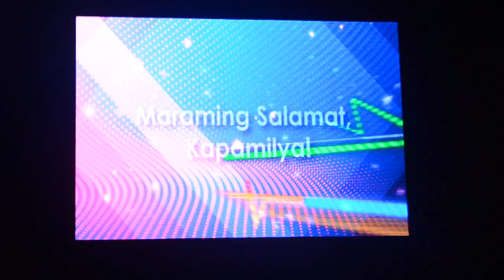MOR Pinoy Music Awards 2017 / First Vlog!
Hey everyone! Here's my personal experience on this year's MOR Pinoy Music Awards at Kia Theatre, Quezon City! (Late upload lol)